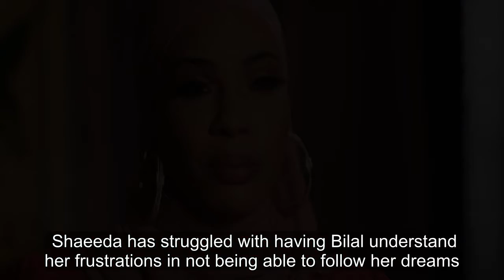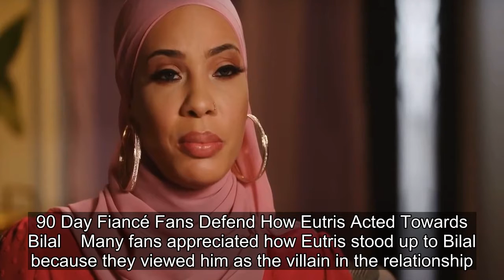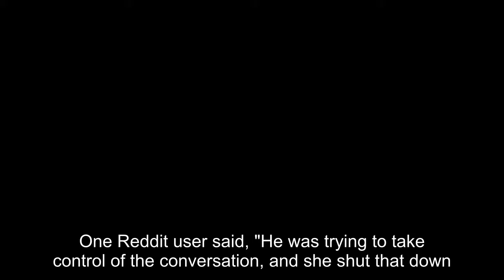Why 90 Day Fiancé Fans Like Shaeeda’s Friend Eutris (& Why They Don’t)